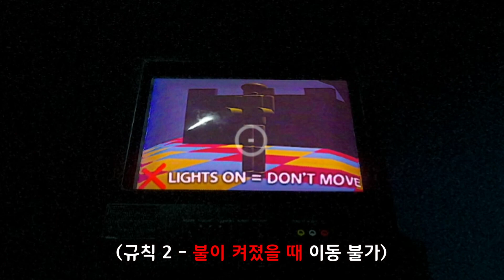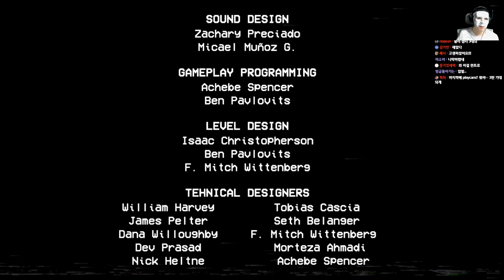아니 대체 이게 어디가 무섭냐앜!!!!!!! 공포게임 파피 플레이타임 챕터 2 : (完)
ㅡㅡㅡㅡㅡㅡㅡㅡㅡㅡㅡㅡㅡㅡㅡㅡㅡㅡㅡㅡㅡㅡㅡ
👻망객 생방송 보는곳 & 운영 채널
-유튜브 : 망객 채널 검색하면 바로 시청 가능
👻게임 제목 : Poppy Playtime - Chapter 2

👻유튜브 업로드 : 매주 월/금 오후7시!
👻생방송은 오후8시! (월/목 휴방)